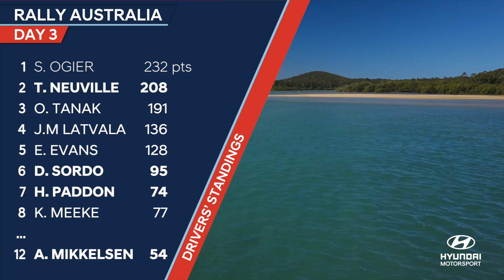Rally Australia Day Three - Hyundai Motorsport 2017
Rally Australia 2017 Day Three